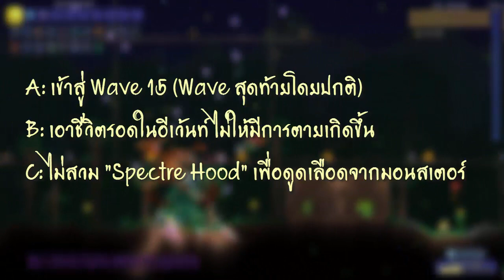Terraria (ไทย) : Lee Ming and the Frost Moon - ความเยือกเย็นปะทะยุทโธปกรณ์แห่งดวงดาว !!